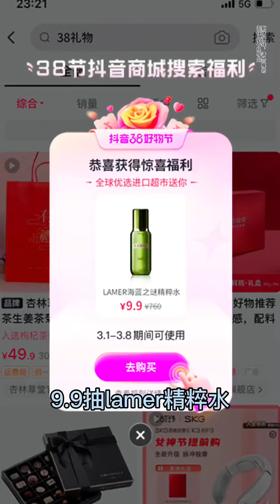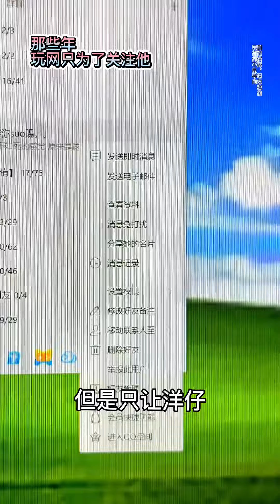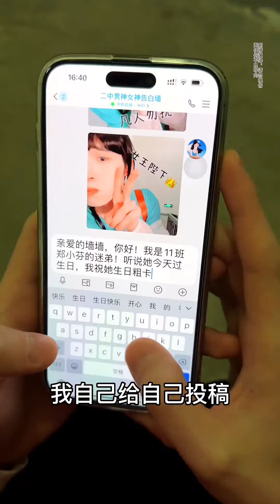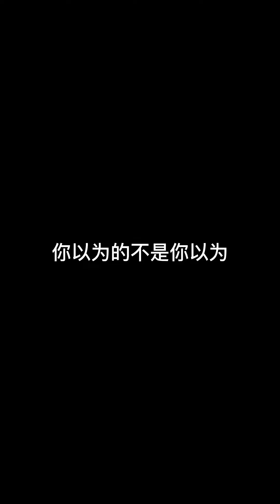丽芬 _这心思都写脸上了搜完38礼物你会感谢我的38礼物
_这心思都写脸上了搜完38礼物你会感谢我的38礼物
_小时候兴趣班上多了，现在没兴趣上班。学生时代内容过于真实
_谁懂彻夜无眠的感觉内容过于真实学生时代
_三个人搁这儿探店来了是吧。内容过于真实妇女节的仪式感安排上了
_虽然现在有点丢脸，但那时候是真心的金铲铲4v4心动玩法
_以前最羡慕能在班里过生日的同学了内容过于真实学生时代生日快乐
_我不是妈宝，因为我妈说我不是内容过于真实搞笑
_注意你身边不起眼的同学，可能内容过于真实学生时代